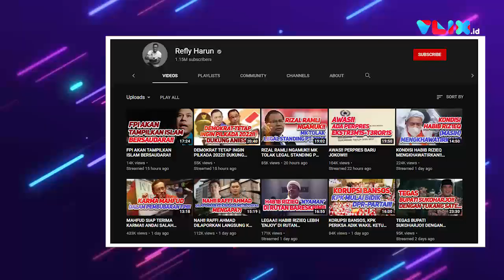Video Viral Habib Rizieq Ditendang Polisi, Cek Dulu Faktanya!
VIVA - Beredar video Habib Rizieq Shihab yang disebut ditendang oleh polisi saat masuk mobil tahanan.Video ini tersebar di media sosial hingga diunggah Pakar Hukum Tata Negara, Refly Harun di YouTube pribadinya.Refly mengaku telah mengonfirmasi langsung ke DPP FPI yang kini telah dibubarka